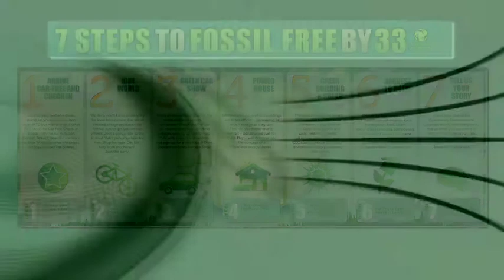Santa Barbara Earth Day 2011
Take the Fossil Free Tour at Earth Day this year. It leads you through the best features of Earth Day so you don't miss anything!

To support Earth Day, text "EARTH" to 50555 to make a $10 donation.*

Charges will appear on your wireless bill, or be deducted from your prepaid balance. All purchases must be authorized by account holder. Must be 18 years of age or have parental permission to participate. Message and Data Rates May Apply. Text STOP to 50555 to STOP. Text HELP to 50555 for HELP.